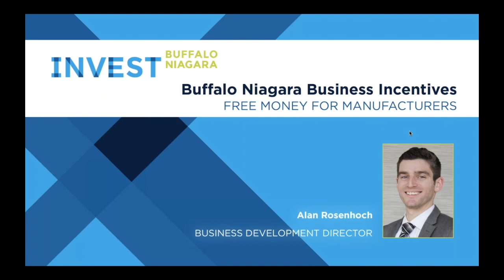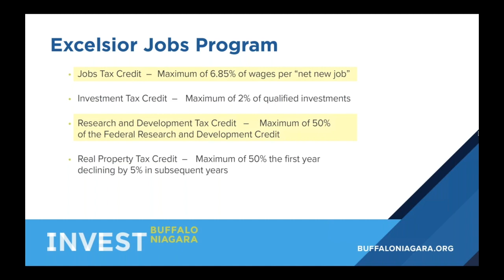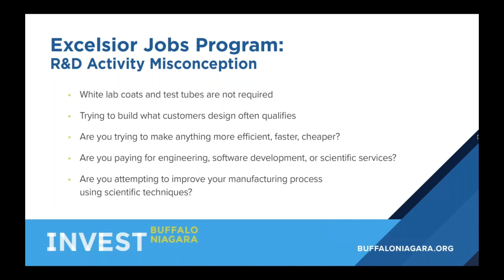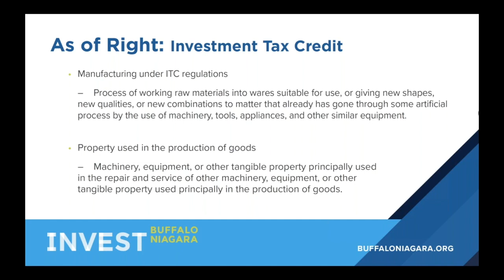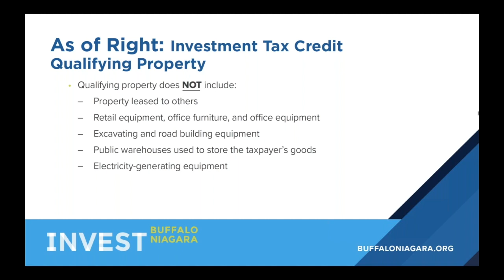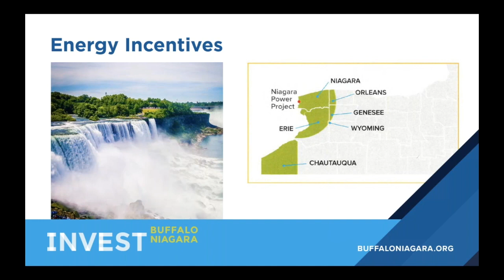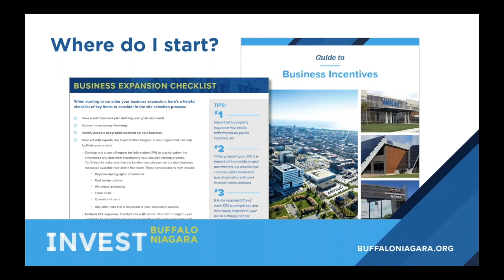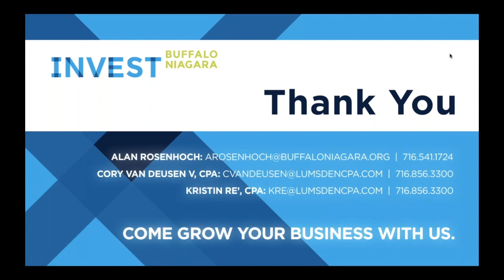Manufacturing Business Incentives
Buffalo Niagara is attractive to businesses looking to expand or relocate because our low cost of doing business, affordable real estate, and competitive salaries. Incentive programs offered by state and local governments and utilities offer a competitive edge, further reducing costs for companies looking to locate here. These incentives include standard tax benefits:
• No state corporate income tax for manufacturing companies
• No inventory/real personal property tax
• No sales tax on production or R&D equipment

The eligibility requirements differ from program to program. Join experts for this brief webinar detailing the incentives that the Buffalo Niagara region has to offer and to explore programs that may be suited to your manufacturing business.

Visit BuffaloNiagara.org and download our full guide to business incentives.